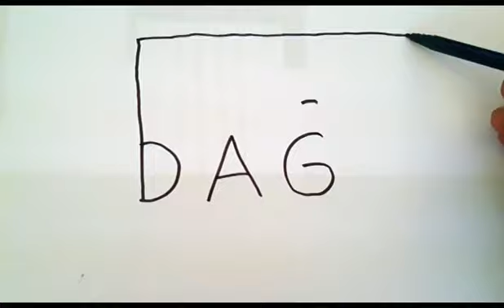NASIL KOLAY ÇİZİLİR : DAĞ YAZARAK RESİM ÇİZİMİ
Kanalımdaki videolar;  küçük büyük her kardeşime sunduğum bir kolay çizim tekniğidir. Bu teknik; sizi boş bir kağıt üzerinde daha istekli ve güçlü adımlarla ilerlemenizi sağlayacaktır. Sonrası eminim daha fazla karalama ve daha fazla pratikle kolayca gelir.